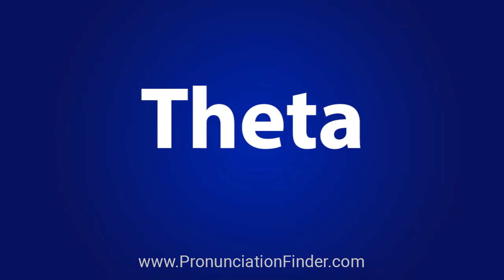How To Pronounce Theta